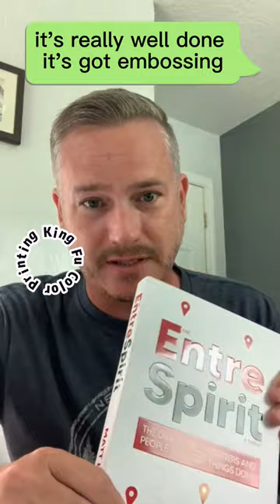Author Reviews Hardcover Novel Book Printing Embossed Titles with Spot UV Finishing Silver Foil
Hello everyone,

I'm Coco from King Fu Color Printing Company. We are the highest quality offset bulk printing printer with the best service. This is my client's video reviews after receiving our bulk printed books, his book is a hardcover novel and he also showed in the video, Black cloth covers, with silver foil on title and spine. Dust jacket with embossing and spot uv which makes it really awesome. Please kindly have a fully watch at it. We are highly recommended among authors and publishers because we are high quality and great service.

If you do need to print offset copies in bulk,  I'd love to provide our price and talk more details. We can also provide physical sample printing before big orders.